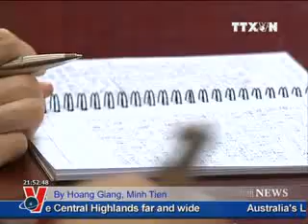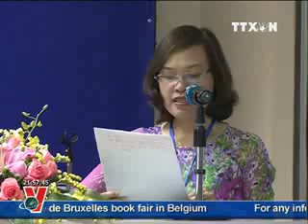VNA, News in English online, March 13 2013